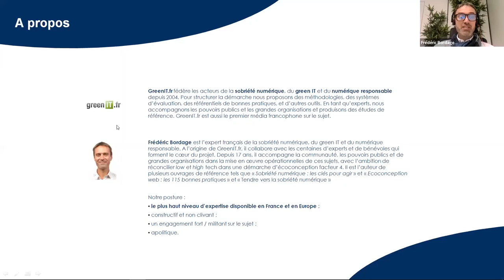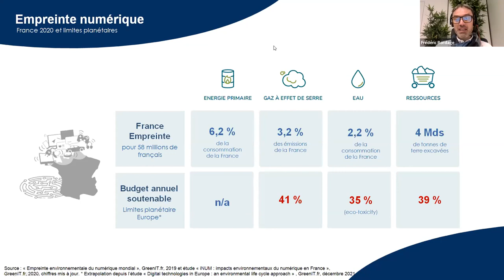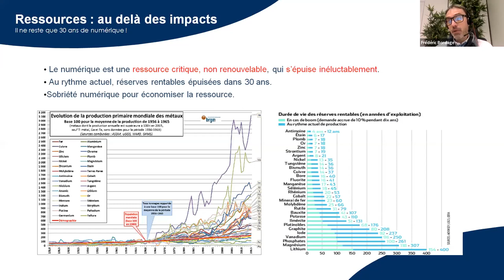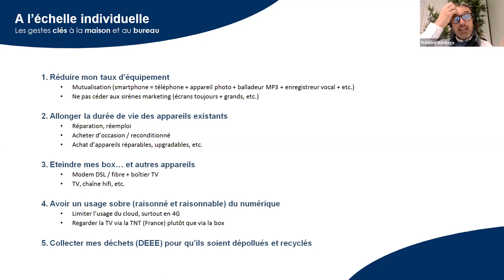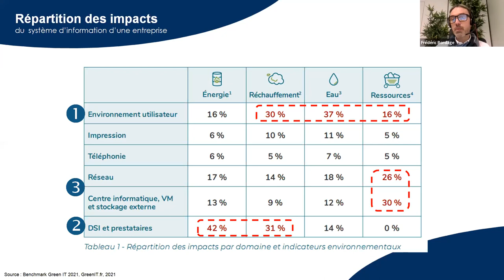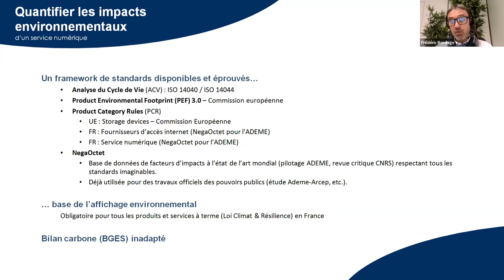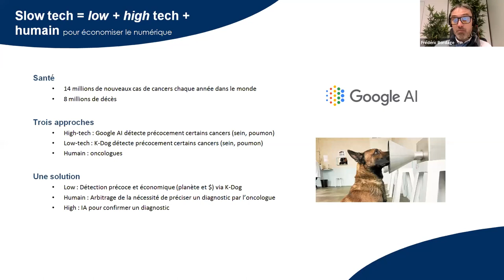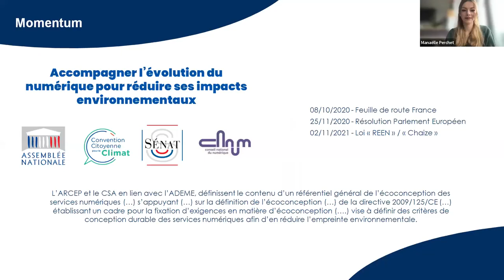Sobriété numérique : les clés pour comprendre et agir avec Frédéric Bordage - GreenIT.fr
Le numérique est un 7ᵉ continent en termes d'impacts environnementaux. Il représente déjà 40% de notre budget GES soutenable. Pour la planète comme pour nos cerveaux surchargés, il est urgent de retrouver une relation apaisée avec cet outil. D'autant qu'il va falloir économiser cette ressource non renouvelable, car il ne reste que 30 ans de numérique devant nous.

Comment transformer ces contraintes en une formidable opportunité d'innovation et de différenciation de son entreprise ?

C'est ce que nous explique Frédéric Bordage, fondateur du collectif d'experts indépendants GreenIT.fr, à l'origine des démarches de sobriété numérique et de numérique responsable.

Découvrez-en plus sur les impacts environnementaux et leur structure, bonnes pratiques à mettre en oeuvre à l'échelle individuelle, écoconception des services numériques,...